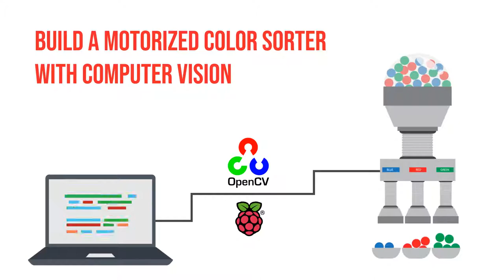Build A Motorize Color Sorter With Computer Vision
Computer vision is a field in which computers are taught to understand digital images and video input the way a human would. In this workshop, we'll introduce you to the OpenCV library, and build a motorized slide system that uses a webcam and OpenCV on a Raspberry Pi to sort differently colored cubes into organized stacks by color. All materials will be provided.